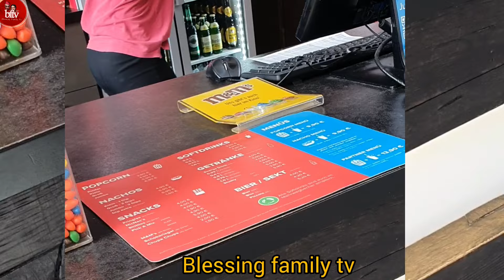😱🤦‍♀️This is where we took our daughter to on her birthday her favourite place🍾🎂🙆🙉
thanks so much guys for watching  today video we really appreciate you all God bless you all in Jesus name Amen 💜💜💜